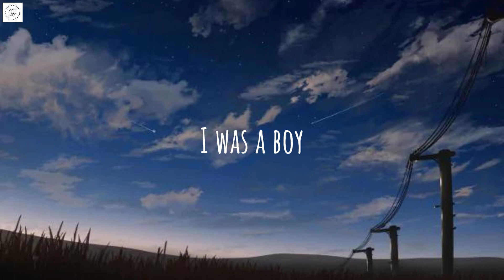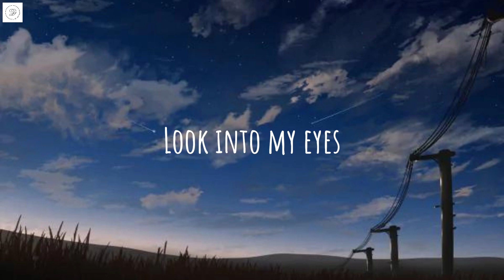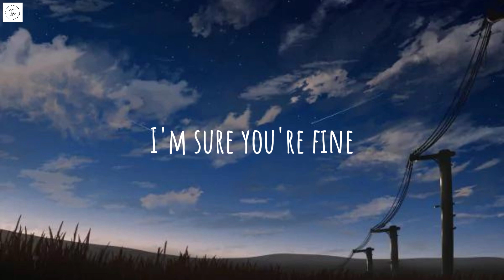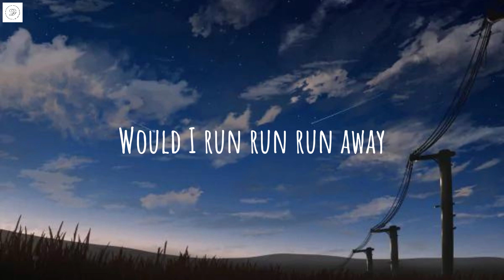Hayd - When You Were Mine (Lyrics)